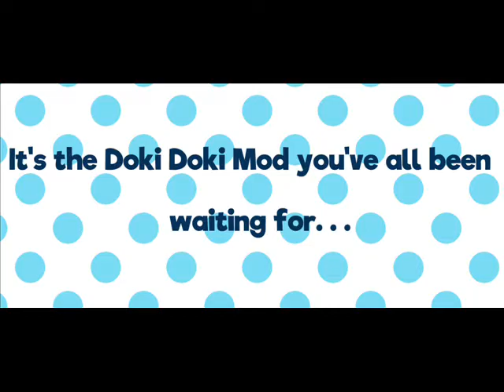Doki Doki Switcheroo Trailer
"Doki Doki Switcheroo" Written/Created by MW Roach

Character Designs by MW Roach

Rough Draft Music by Alex Falkenberg

Based on characters created by Dan Salvato